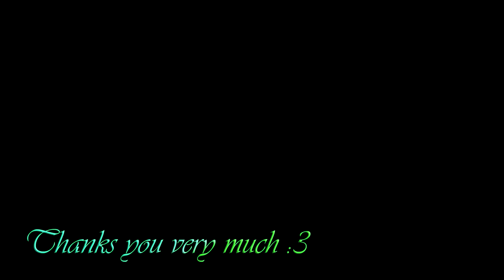Magic & Slash -Riru’s Sexy Grand Adventure GAMEPLAY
Game:
Magic & Slash -Riru’s Sexy Grand Adventure
マジック&スラッシュ-見習い冒険者リルのHな大冒険-
Platform: PC/Windows
language: Eng, Jap
Video recording program:Bandicam

My Gmail:
System requirements:
CPU: Intel Core i5 +
MEMORY: 4GB+
HDD: 2GB
VIDEO VRAM 512MB 1280×720pixel +
DirectX 11